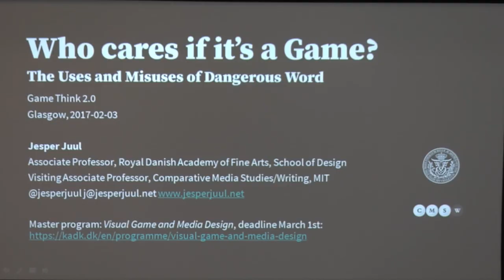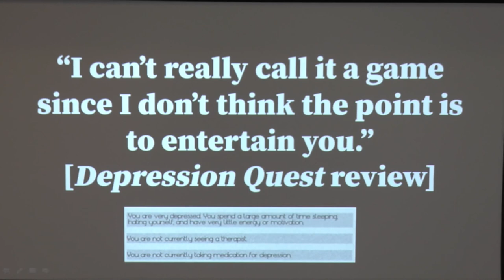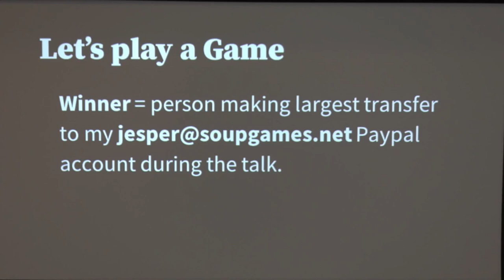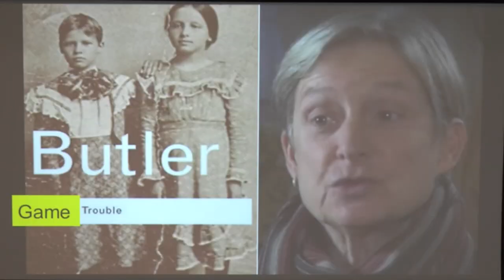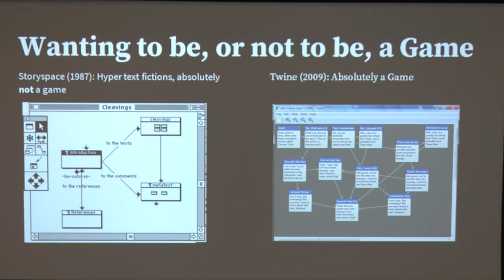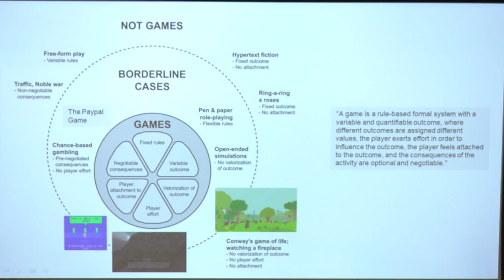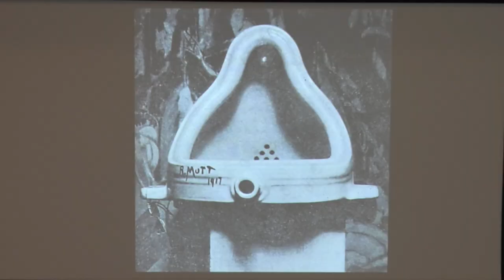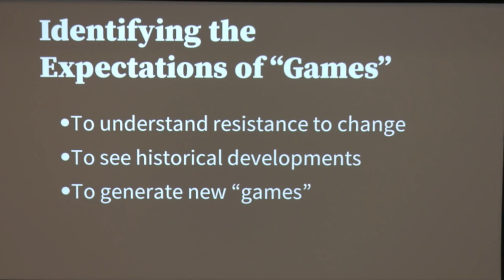Jesper Juul - Who cares if it's a Game? The uses and misuses of a dangerous word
Game Think 2.0, 3rd February 2017, University of Glasgow

Keynote from Dr Jesper Juul (The Royal Danish Academy of Fine Arts)